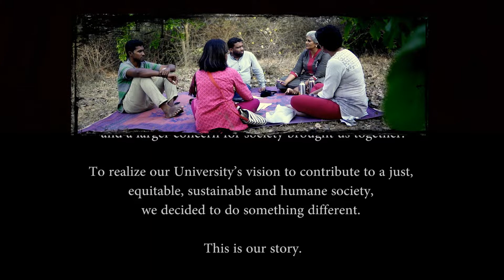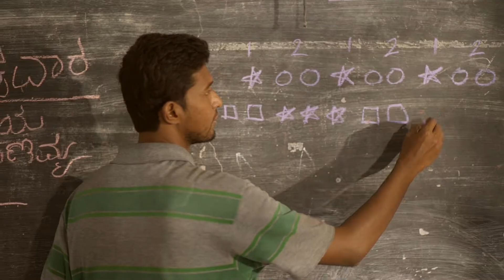Gubbachi, a learning community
Gubbachi, a learning community I Joseph Deyone Jacobi, Nomita Wahi Sikand M.A.Education, 2011-13, and Rizwan Ahmed, M.A. Development, 2011-13, and Preethy Rao and Somya Suri, M.A.Education, 2012-14

Gubbachi, a bridge school founded by five alumni of Azim Premji University works with children of migrant labour to keep them in school, and transition them into government schools. The film is made by Goutham, Alumnus, Class of 2011-13.